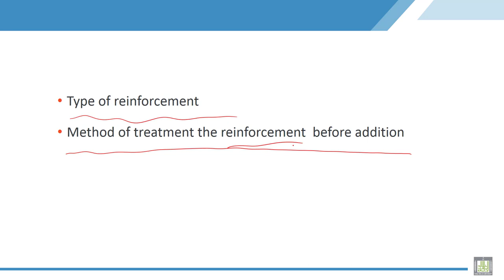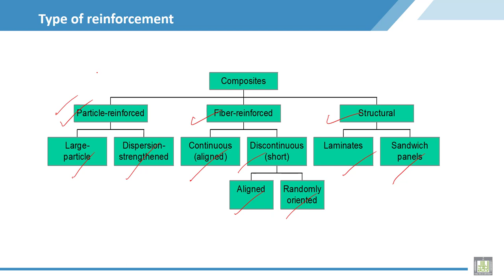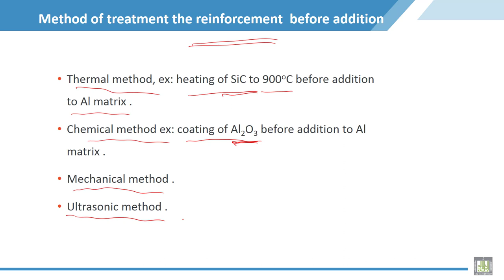Material Science - 2 | C3-L5 | Type of reinforcement and Methods of treatment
Lecture 5 : Type of reinforcement and Methods of treatment
Explain different types of reinforcement and methods of treatment before addition to the matrix